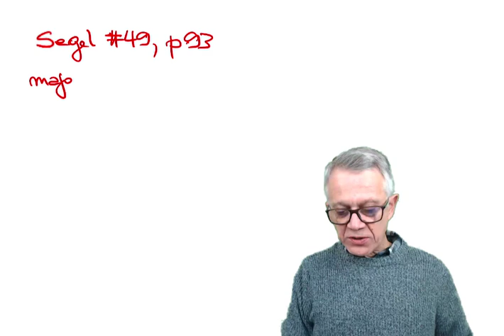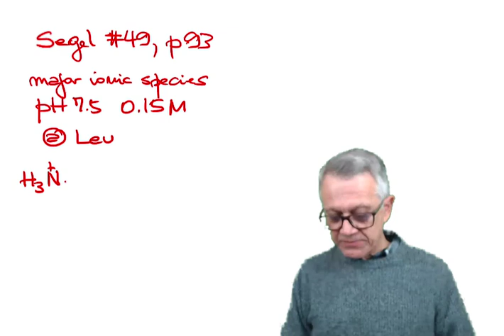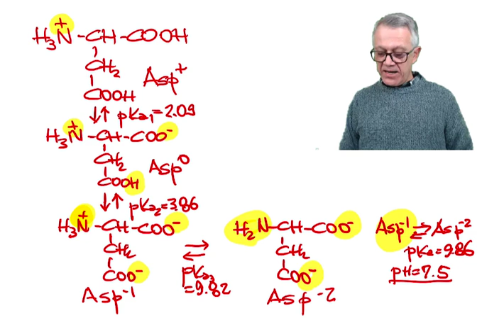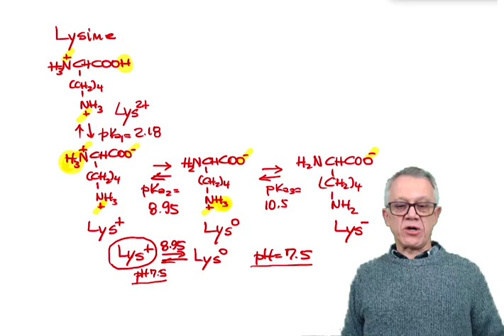eSolution Problem 49, page 93, Segel_2019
eSolutions in biochemistry by Walter Leal